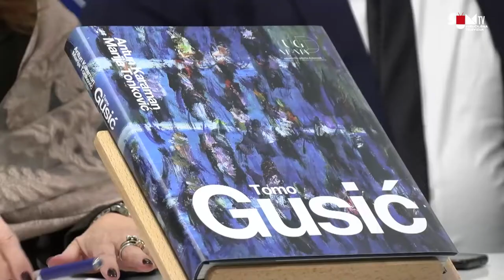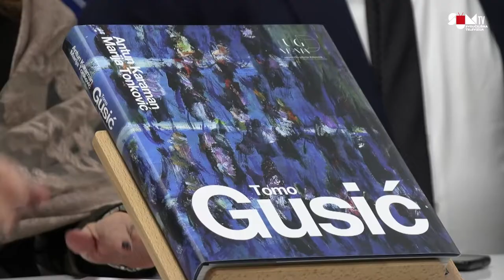SUM TV | Prva Noć muzeja u organizaciji Sveučilišta u Mostaru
Noć muzeja, odavno poznata manifestacija u zapadnim europskim zemljama, dolazi u Mostar u suorganizaciji Sveučilišta u Mostaru i Hrvatskoga muzejskog društva. U Hrvatskoj ova manifestacija doživljava svoj vrhunac, a u petak će Hrvatsko muzejsko društvo organizirati sedamnaestu Noć muzeja uz prigodnu temu Muzeji – između stvarnog i digitalnog. Ovo je prvi put da Noć muzeja organizira akademska ustanova kao što je Sveučilište u Mostaru, a događaj će se održati u petak 28. siječnja s početkom u 17:30 sati u Sveučilišnoj galeriji u Rodoču. Marin Ivanović, voditelj Sveučilišne galerija, ujedno je i voditelj programa sudjelovanja Sveučilišta u ovogodišnjoj Noći muzeja.

Noć muzeja tradicionalno se održava posljednjega petka u siječnju, a ovogodišnji program započinje s Dječjom likovnom radionicom koju je pomogla organizirati Udruga Down sindrom Mostar. U drugom dijelu večeri predstavit će se suradnja Sveučilišta u Mostaru i Umjetničke galerije Dubrovnik, a to je monografija Tomo Gusić, autori su doc. dr. sc. Marija Tonković i professor emeritus dr. sc. Antun Karaman.

U trećem dijelu programa moći ćemo uživati u izložbi akademika Igora Rončevića. Stručno vodstvo kroz izložbu Zlato i srebro Zadra vodit će likovni kritičar Milan Bešlić. Ova večer završit će u 20:00 sati izložbom radova s Dječje likovne radionice.

„Iznimno smo ponosni što po prvi put ovakvu manifestaciju organizira ustanova poput Sveučilišta u Mostaru. Noć muzeja karakterizira bogat kulturan i zabavan sadržaja te svatko može doći i naučiti nešto novo i upiti kulturu naše regije. Važno je napomenuti da će ova manifestacija imati velik utjecaj na našu društvenu i akademsku zajednicu, ali i na čitavu Bosnu i Hercegovinu“, kazala je Arnela Sudar, glasnogovornica manifestacije Noć Muzeja.

Sveučilišna galerija SUM započela je seriju gostujućih predavanja renomiranih likovnih umjetnika gajeći svijest o svojoj ulozi u akademskoj i široj zajednici, a ova manifestacija samo će pomoći njezinoj prepoznatljivosti u krugovima kulture i umjetnosti. Manifestacija je otvorena do 01:00 sati za sve posjetitelje tijekom svih programa u Noći muzeja 2022.